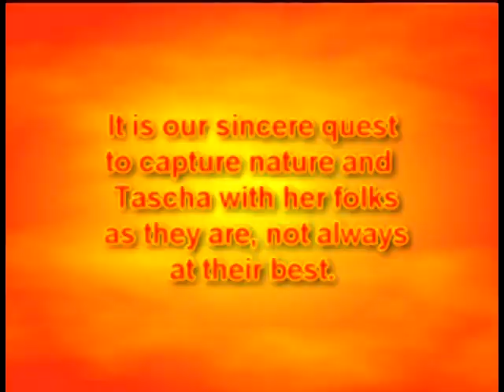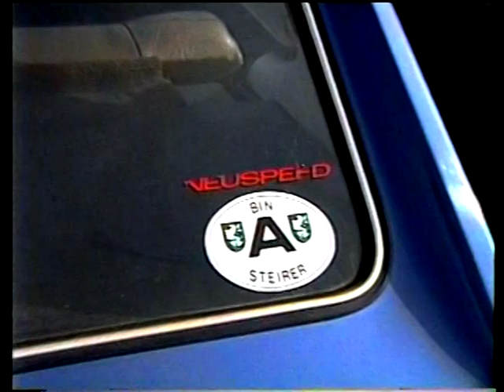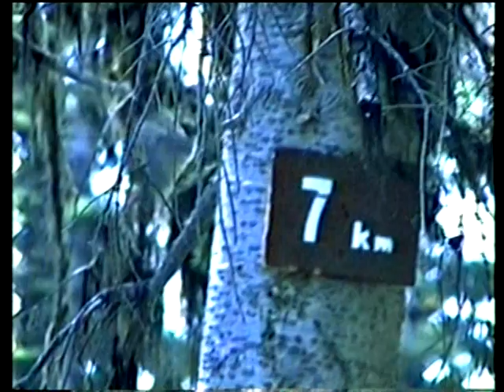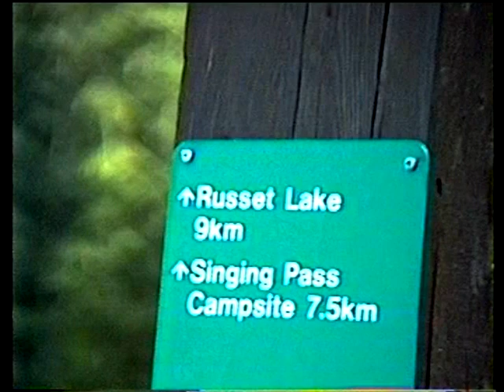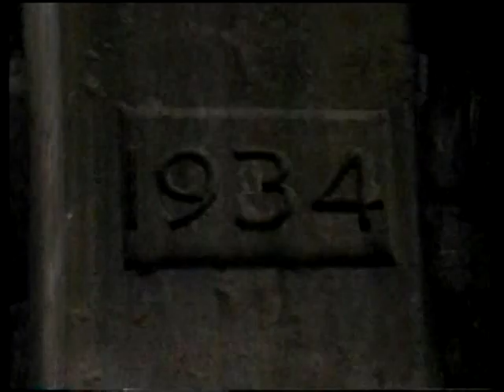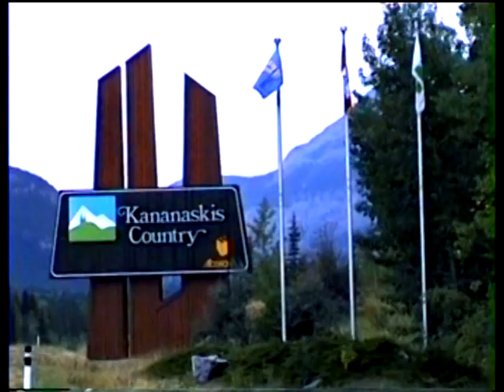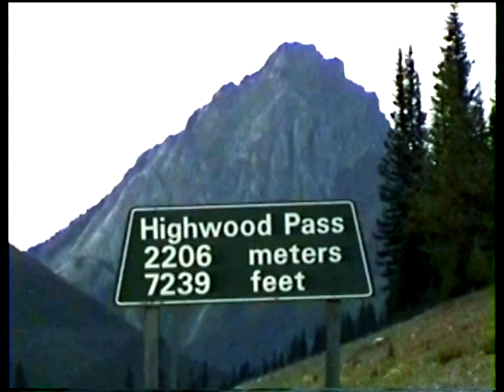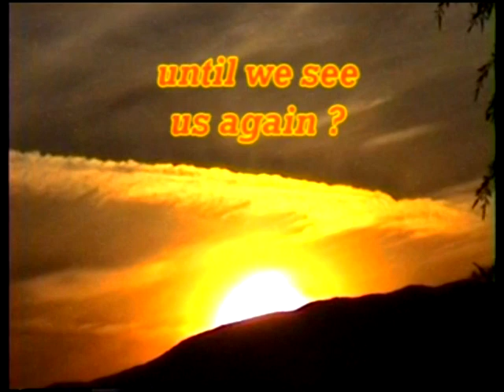2024 Lifestory of Tascha with Family 3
This video is a family show, starting with the arrival of our wolf-dog as a puppy, in the year of 1990. We named her Tascha (that's the org. german spelling)  and she was raised as a fully integrated member of our family. So the main character or star is Tascha, second main feature is the beautiful scenery of B.C. and third the surroundings of our family. In a few words, it's the lifetime story of Tascha, which is brought back to live in this film. But other noteworthy events for the family are also included, like trips, mountain hikes, wildlife viewing, even political interesting stories.
For nature and animal lovers it may have a lasting emotional impression, which is certainly the case for our family, good heartfelt memories for a lifetime. Animals do get attached, just like a child.
Very early on we had problems feeding her, she simply refused to eat the same food the breeder had used and gave us, to make the transition easier. It only stopped when we gave her, what we ate. The vet made an ex-ray to find out what is wrong, and said:" Bowel and stomach look good, but her skeleton is missing a couple of bones, that makes her a pure wolf in my book. I think you have become the Alpha-Wolf and she eats only, what you guys eat, that's normal wolf routine.  And so it was, with a few more inherited traits, which slowly faded away. However obedience training was a 2 year long chess game. Every move was countered with a demand for a reward. This was very frustrating, because we had to make a limit somewhere. Persistence and determination paid off, she became a well behaved partner for life, extremely loyal and smart, very playful, a very good family dog, indeed. But I must say one thing: "A Family member must always be present, they need company, one can not go off to work, leaving the dog alone. It would be a big mistake !"
 One thing amazed us most, from the very start on she loved kids; they could do anything to her. Pull on the ears or tail, stick their fingers into the mouth, just amazing all with no repercussions, a very  pleasant surprise for us, we did not expect that. The pictures and narration will be more informative.
All the material was shot with an old, analog camera years ago, and then put together on digital media, to share with the public. However, lately I got a surprise.
About half a year ago I got a new, smart TV and noticed, that all my videos are somehow worse or differently processed, (I did not see that on my old TV), and so I'm re-editing the videos again, to improve the picture quality. Hopefully, I do a better job now..